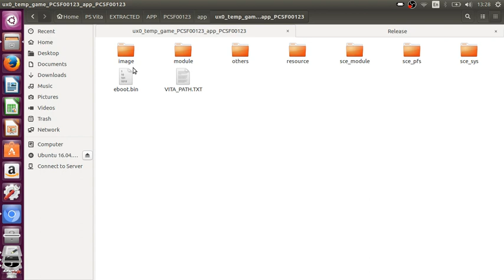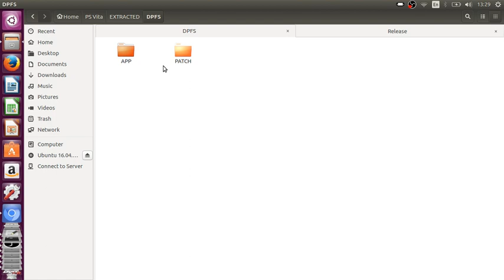PSVIMGTOOLS - PFS Decryption